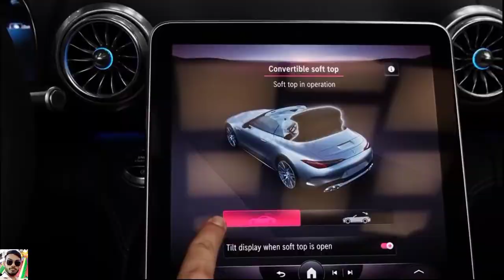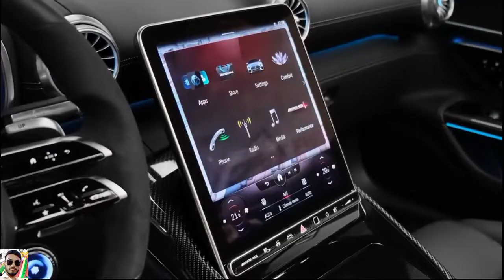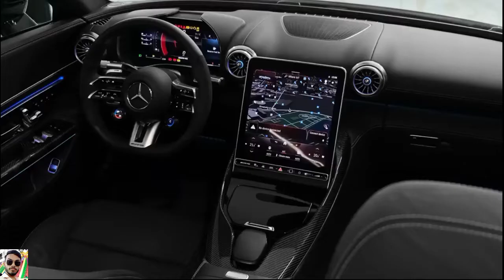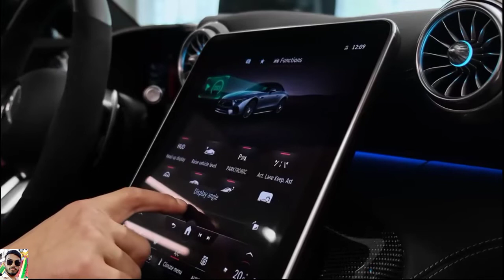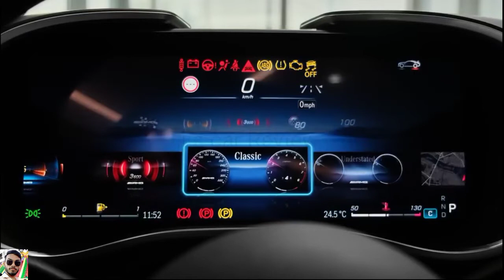Mercedes-AMG SL (2022) - Sound, Price, interior and Exterior Details Real Car Review Hindi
Mercedes-AMG SL (2022) - Sound, interior and Exterior Details